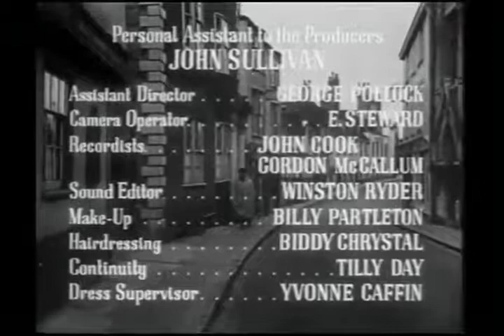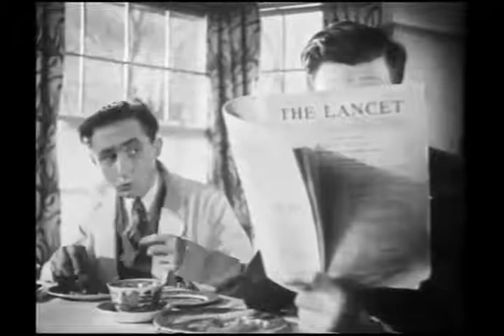White Corridors (1951)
Hospital drama set at the Yeoman's Hospital, in the English Midlands, during the early 1950s.
Director: Pat Jackson
Writers: Jan Read (screenplay), Pat Jackson (screenplay), Helen Ashton (novel "Yeoman's Hospital")
Stars: Googie Withers, James Donald, Godfrey Tearle

Trivia
The last film of Basil Radford.

Quotes
Retired Civil Servant: Now, suppose I was dying what would you do?

Tranter: Ah - you'd be a casualty, an emergency, different category altogether you see sir. You'd get immediate treatment.

Retired Civil Servant: I'm very glad to hear it!